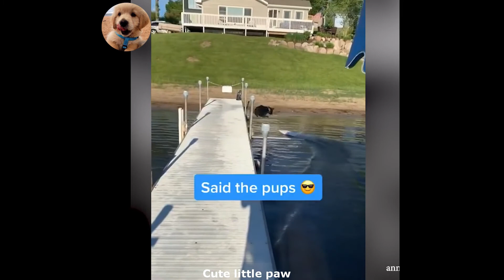cute lit pupus || angry pupys #2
Let's get this straight, you are here because you love pets. And for that reason, we got you. It is the Our policy to bring you funny and cute pets every day. So, GET READY!
A share with your friend and family will make this community stronger.

This channel is for animal lovers who want to share videos with cute animals and funny animals with animal lovers.

So, if you are fond of animals, I hope you will enjoy .

Laughs have shown that stress can be alleviated through modern research, and you can also restore your mental health and confidence.

Furthermore, animals are not only interesting but also heal us who live in a stressful society, which is also our vitality.

You may be mentally afflicted by mental stress every day, but if you get the habit of watching animal videos uploaded in this channel, stress will definitely be reduced and you will be healthier You can do it, please have a look while you enjoy it.

Our Mission - 🌍

If you see a clip that you own that you did not submit or give consent for use, we have likely received false permissions and would be happy to resolve this for you!